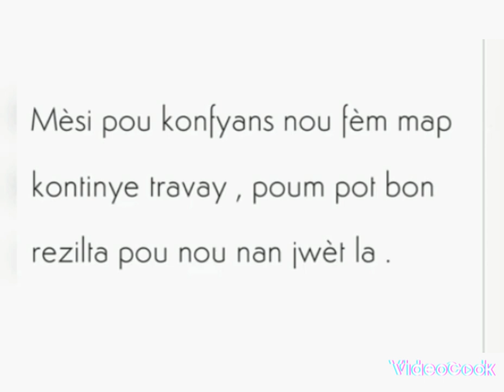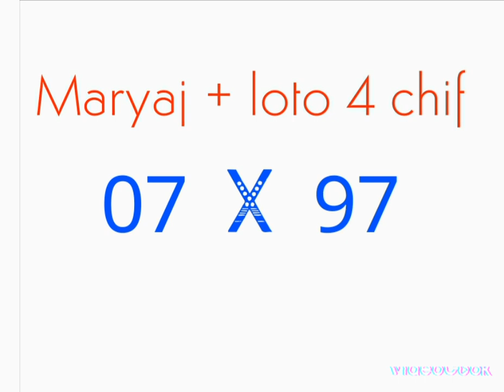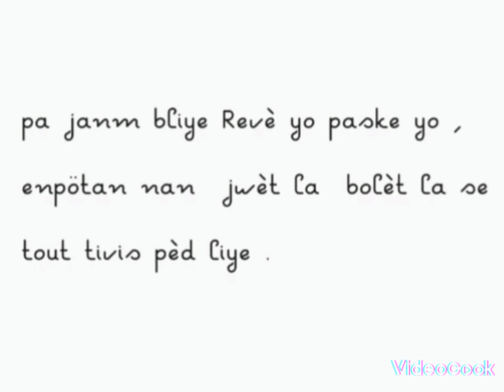16 juin 2022 boul cho tiraj New York & Florida Midi - Soir